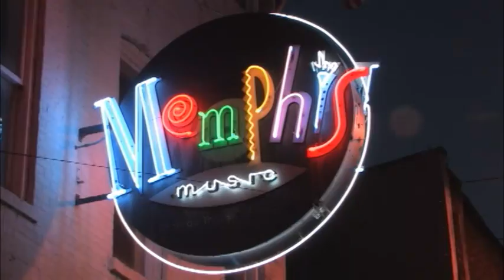Homemade Jamz Blues Band - 'Burned Down The House' (Sun Studio Sessions)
The Homemade Jamz Blues Band - Sun Studio Sessions (Memphis, TN)
- full half hour debuts on select PBS affiliates in January 2012 and rolls out across the country throughout the rest of the year, so check local listings, or follow @jeffsunstudio on Twitter for details.